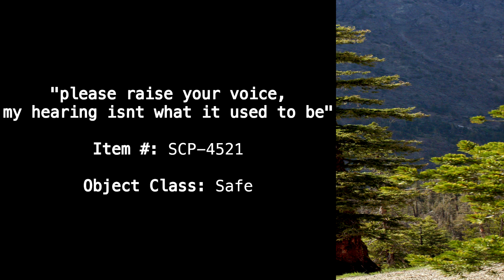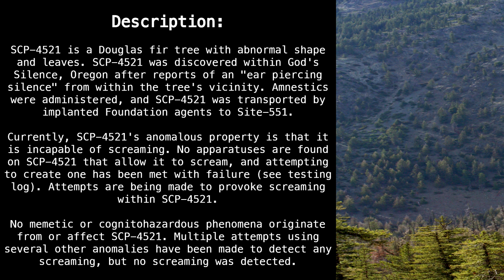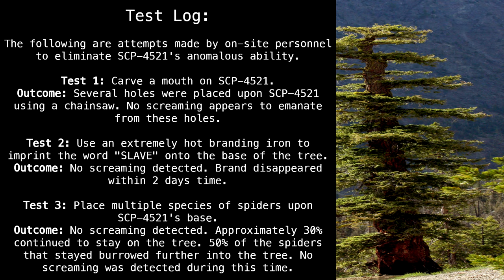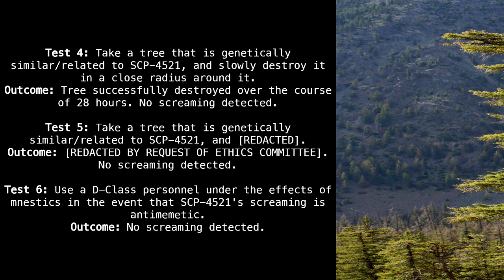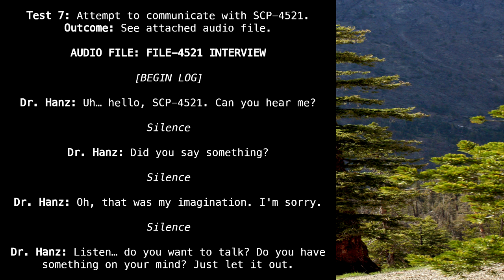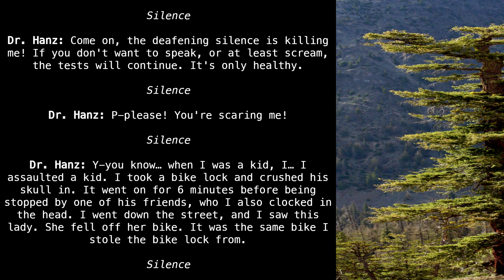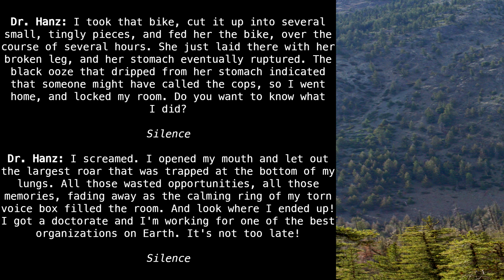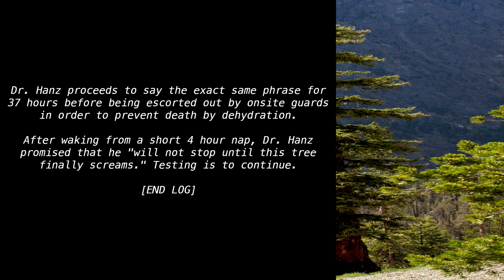SCP-4521 "please raise your voice, my hearing isnt what it used to be" [SCP Wikidot]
YOU HAVE TO SCREAM.

Article by "Westrin".

Picture taken by "Walter Siegmund".

Sections:
00:00 - Classification
00:14 - Special Containment Procedures
00:36 - Description
01:25 - Test Log